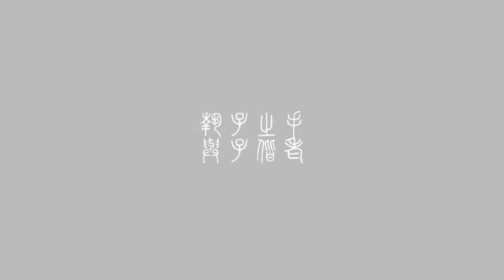Chang and Simon ( Han Fu Engagement Videography Service )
Hi ladies and gents, The Snapshot Cafe provides engagement & wedding photography, videography and hair & make up services in London and other cities in the UK.

Our packages are flexible and reasonably priced. We suggest the best package for you.

Look forward to further discussing your needs.
Edward Green and Tina Au Green

We are a member of The National Wedding Show UK;

婚照召集!

布拉格: 十月第一個星期

佛羅倫斯: 2017年4月18日

- 已包括了攝影師和化妝師的交通住宿 :)

- 8小時拍攝時間

- 60张照片/小时

- 由摄影师选择40的照片将被第二天交付

- 所有的照片色彩调整，白平衡矫正和修饰

- 您可以挑选50张照片你喜欢的进一步润饰的（这50个将在高分辨率）

- 包括髮型化妝服務

- 无限和改变风格的发型和化妆

(套餐由1260英鎊起)

有興趣inbox我。我會發他們公司資料給你。:)